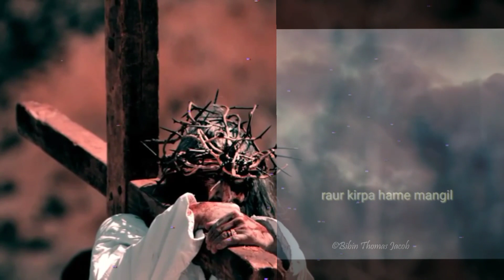good Friday status video|new WhatsApp status video|Short video|new status video 2023